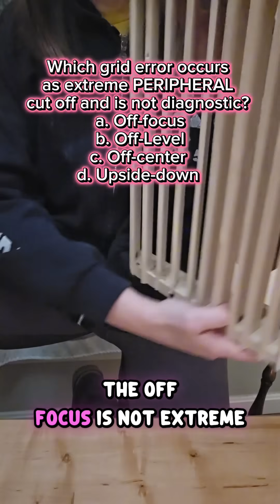X-RAY RADIOLOGY GRID ERRORS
promise this video is going to make it click for you!!
Educators, DM me if you are interested in buying a wooden grid for lectures!